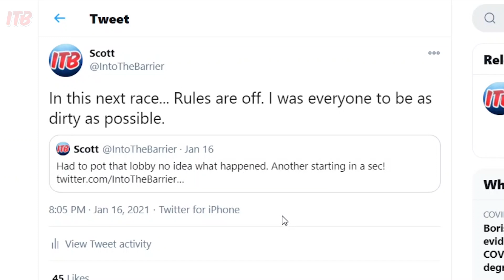What if everyone in the F1 2020 lobby is a dirty driver?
I decided to do an F1 2020 open lobby where everyone was told to be a dirty driver. So it's multiplayer, no rules, in Canada. Let's see what carnage will take place.

For regular F1 2020 content, gameplay, parodies, exciting races and entertaining videos! IntoTheBarrier has it all covered in Formula One.